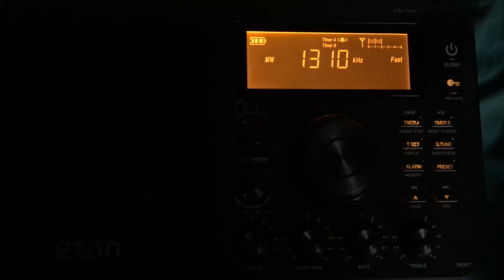KIHP 1310 Station ID